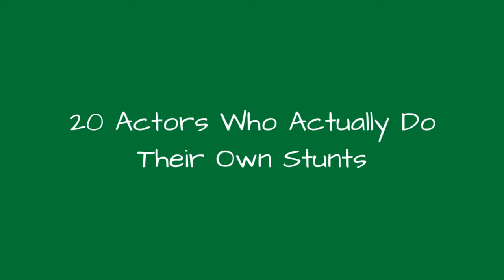20 Actors Who Actually Do Their Own Stunts ✅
This list runs through famous actors who do their own stunts, loosely ranked by fame and popularity. Actors and actresses have performed stunts you'd expect to be handled by a stuntman going back to the silent film era. Some of these celebrities have actually based their entire careers on unbelievable physical feats, while others only did stunt work for one film. Who is the most famous star who does their own stunts? Angelina Jolie tops our list. Jolie has done stunts in films like Salt and Mr. & Mrs. Smith, but like many A-listers, she's prevented from performing the most dangerous stunts because of insurance. That hasn't stopped her from earning scars on set, however. Not to be outdone, Cameron Diaz has also been known to enthusiastically sign up for stunts.By now, mind-boggling stunts are part of Tom Cruise's appeal, with each new Mission: Impossible movie dangling the actor from nauseating new heights. Sylvester Stallone, meanwhile, has injured himself quite a few times doing his own stunt work. While filming The Expendables, he actually broke his neck.These stars who do their own stunts put themselves in harm's way to provide audiences with that extra thrill that comes with knowing that an actor said "no thanks" to using a stunt performer. Would you do your own stunts if you were an actor?
0:00 - Intro
0:00:08 - Jason Statham
0:00:15 - Steve McQueen
0:00:33 - Burt Reynolds
0:00:40 - Viggo Mortensen
0:00:57 - Gina Carano
0:01:04 - Daniel Craig
0:01:11 - Christian Bale
0:01:18 - Sylvester Stallone
0:01:25 - Matt Damon
0:01:32 - Keanu Reeves
0:01:39 - Harrison Ford
0:02:00 - Arnold Schwarzenegger
0:02:07 - Kristen Stewart
0:02:28 - Tom Cruise
0:02:49 - Cameron Diaz
0:03:12 - Angelina Jolie